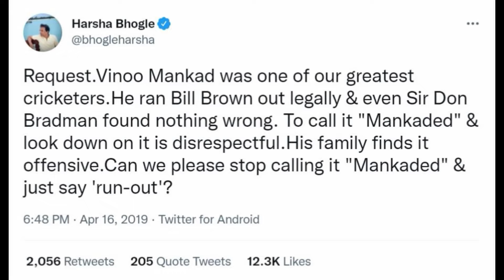7 CONTROVERSIAL & INTERESTING RULE IN CRICKET | INTERESTING STORY BEHIND | B3_VISHALSINGH (EDU-TECH)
This video is about some controversial and interesting rule in cricket. Cricket is not just sports in India but its an emotion. I do love cricket but making video about cricket makes me feel good.
The purpose of this video is to entertain everyone with my little effort and research. There is no intention to hurt anyone's feeling and love for cricket in India is another level.

I do not claim any copyrights for this video as this video's image is taken from different sources but voiceover and content creation and editing is original and are of my research work.